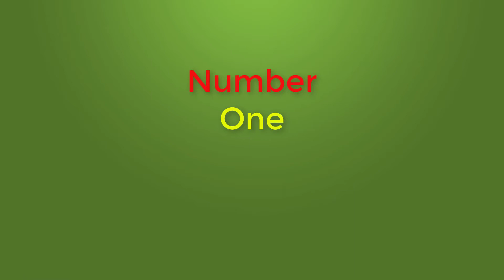Top 10 T20 Batsman in ICC ranking 2018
Titel: Top 10 T20 Batsman In ICC ranking 2018|ICC t20 Batsman ranking 2018
Description:
The latest update to the International Cricket Council’s ODI and T20I rankings has seen four players elevated to No.1 in their respective disciplines, while several Australia players have climbed the ranks following the one-dayers against England.

Pakistan batsman Babar Azam and New Zealand bowler Mitchell Santner now top the ICC rankings T20I batsmen and bowlers respectively, following the conclusion of the T20 series between the two nations which Pakistan won 2-1.

Babar was rewarded for finishing as the leading run-scorer in the series, with 109 runs at 54.5, jumping up 11 places to top the batting charts for the first time.

RANK PLAYER NAME COUNTRY RATINGS CAREER BEST RATING
1 Colin Munro NZ 801 805 v Pakistan, 22/01/2018
2 Glenn Maxwell AUS 799 801 v New Zealand, 16/02/2018
3 Babar Azam PAK 786 787 v New Zealand, 25/01/2018
4 Aaron Finch AUS 763 892 v Bangladesh, 01/04/2014
5 Martin Guptill NZ 747 793 v South Africa, 19/02/2012
6 Evin Lewis WI 734 780 v England, 16/09/2017
7 Alex Hales ENG 679 866 v India, 07/09/2014
8 Virat Kohli IND 670 897 v England, 07/09/2014
9 Mohammad Shahzad AFG 653 706 v Ireland, 08/03/2017
10 Hamilton Masakadza ZIM 648 699 v Bangladesh, 22/01/2016